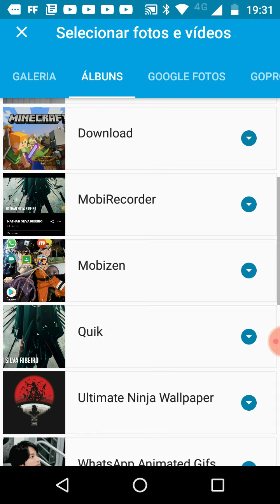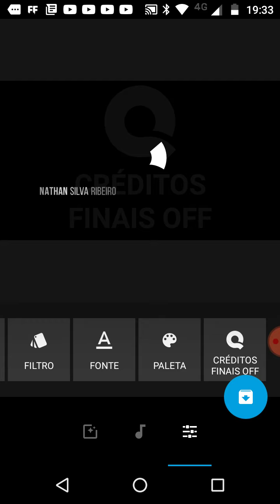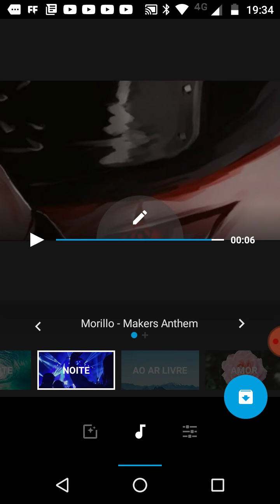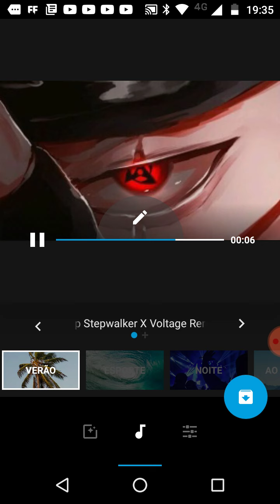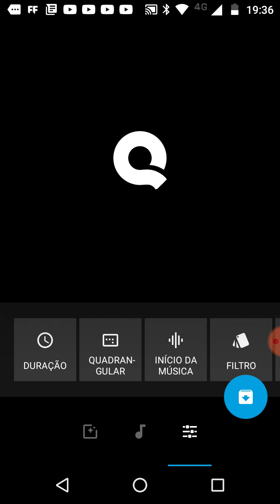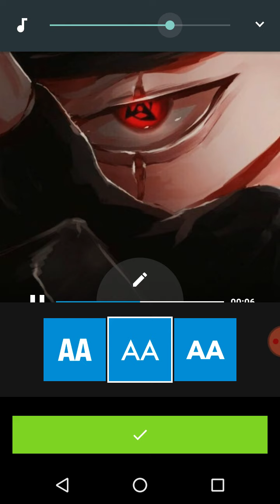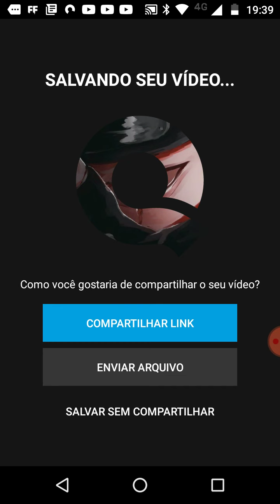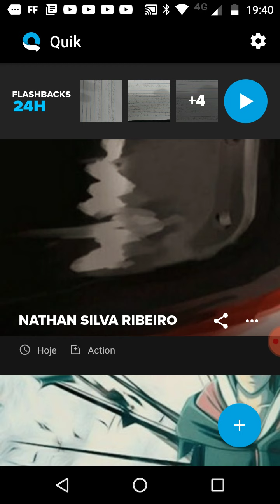Como fazer intro para vídeo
Se escreva se